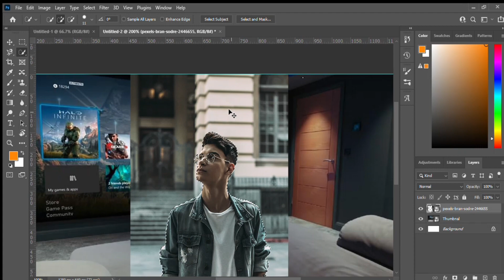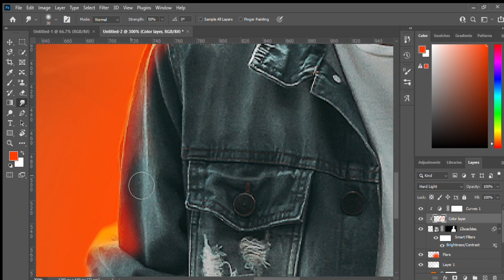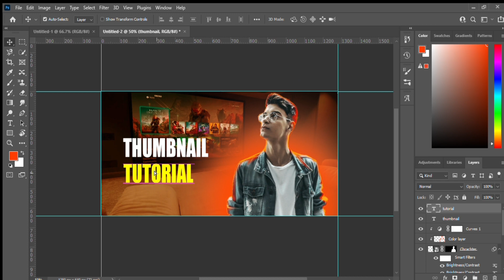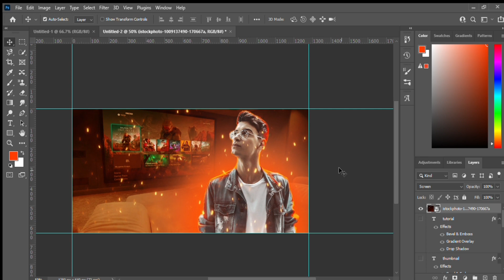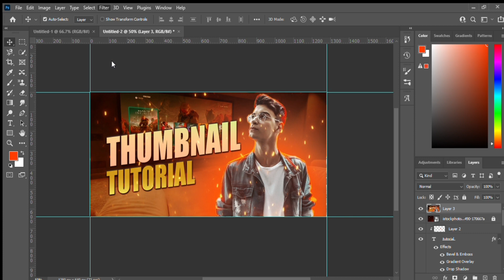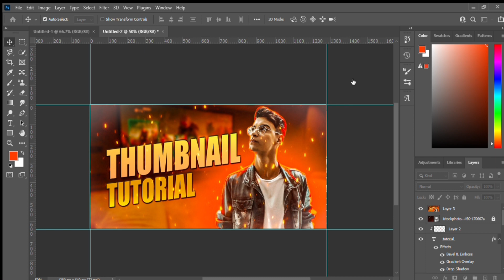How To Make Perfect Thumbnail for YouTube Videos 2022 | Easy Photoshop Thumbnail Tutorial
Photoshop Fast tutorial on thumbnail design. I used the Glowy effect as I showed in my tutorial.